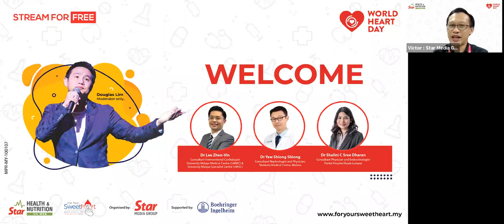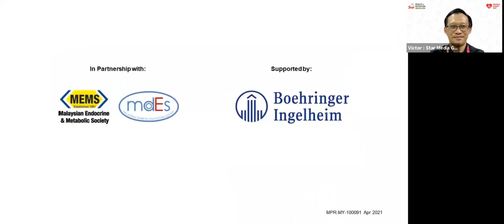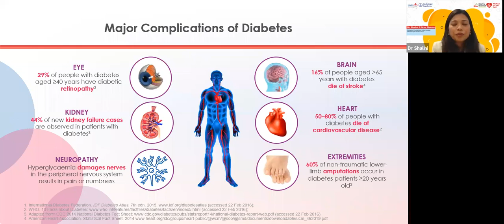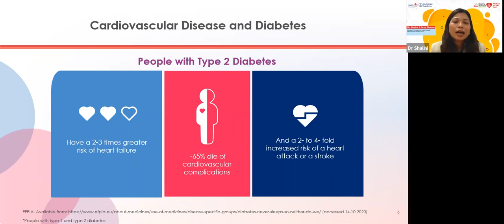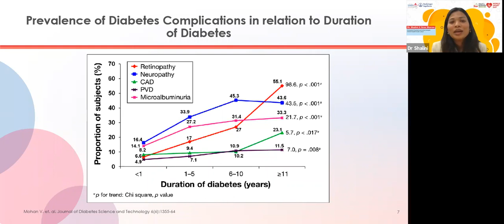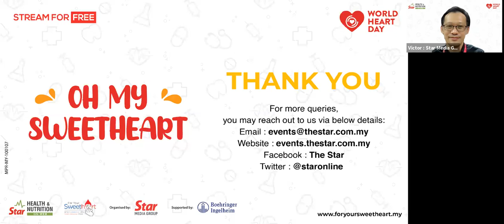Oh My Sweetheart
Who is the culprit? Heart, Kidney or Pancreas?
Heart disease, Kidney disease and Diabetes. Which one comes first?
Did you know that 50.3% of deaths in people with diabetes were caused by diabetes-related heart disease? And did you know that diabetes is the leading cause of kidney disease? The dangers of uncontrolled diabetes are huge as it can cause damage to many parts of your body, especially the kidneys, heart, blood vessels, nerves, eyes, feet and even your teeth!